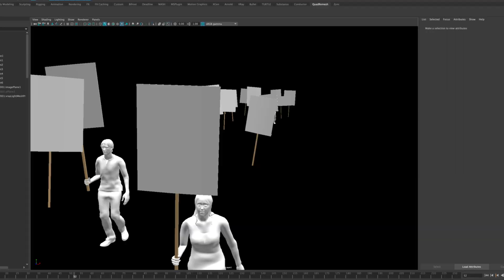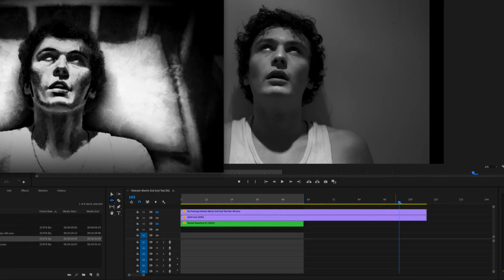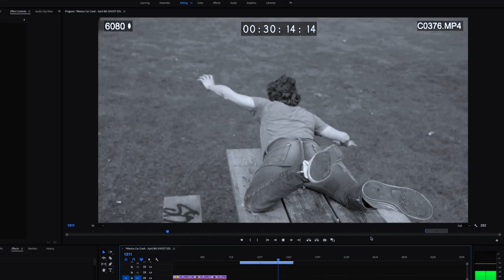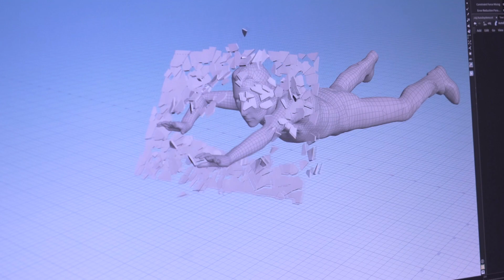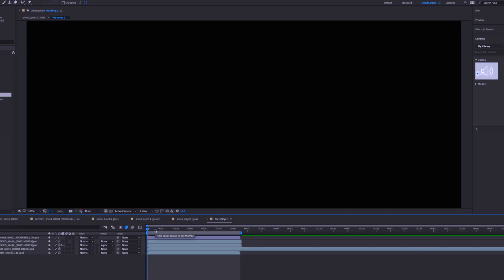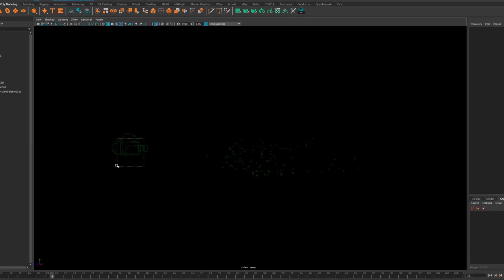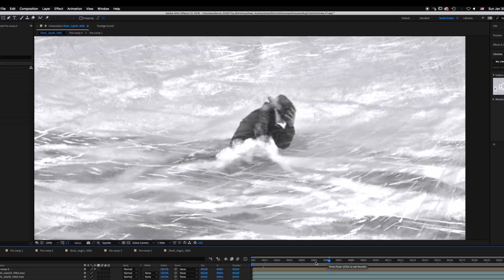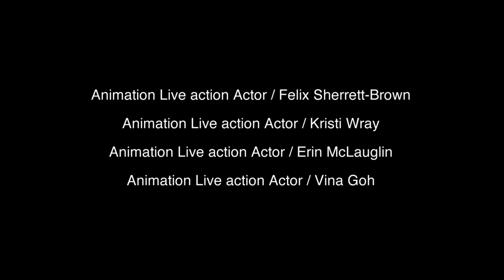Making Dear Audrey's Animation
12 Minute “Making Of” about how the animation was made for the documentary Dear Audrey.
Animation by Joshua Sherrett

Acclaimed activist filmmaker Martin Duckworth has devoted his life to peace and justice. But now he’s put down his camera to fight for the most important cause he’s ever faced. While caring for his wife through the final stages of Alzheimer’s disease, Martin’s love deepens as he looks back on an epic life and career.

A film by Jeremiah Hayes